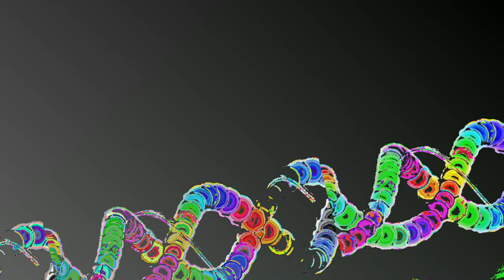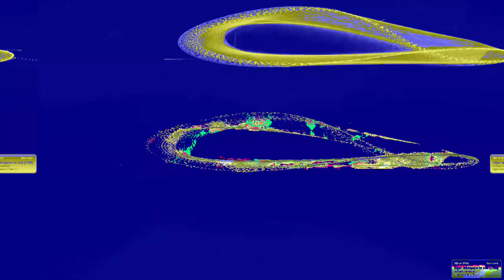[EPILEPSY WARNING] Movie 23 05 30 19h45m27s